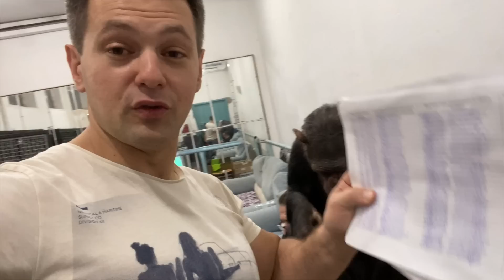Ох уж эти обезьяны! | Шимпанзе Мальта протирает стол, а Боня бездельничает